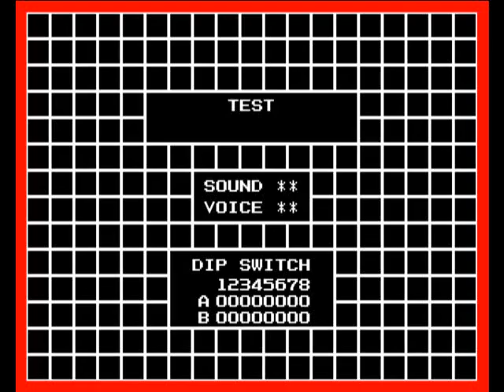Mahjong Gal no Kokuhaku (Japan) (Arcade)